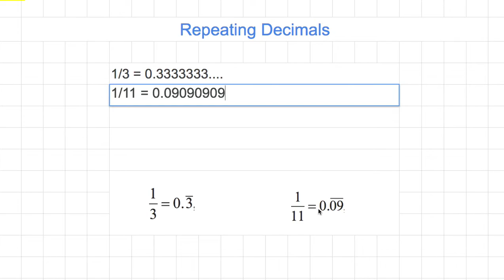[숫자와 논리] 952 - Repeating Decimals